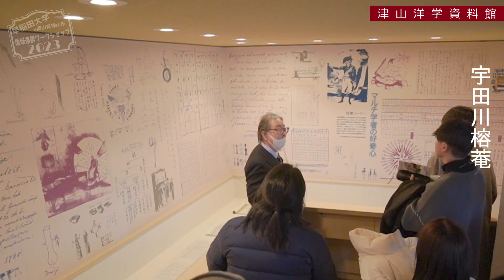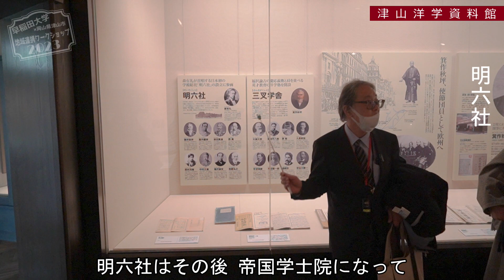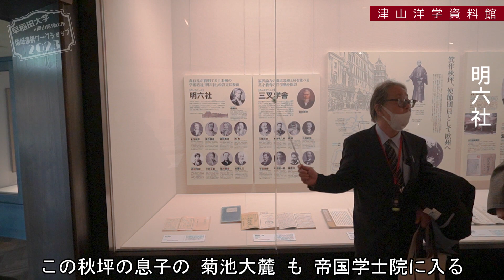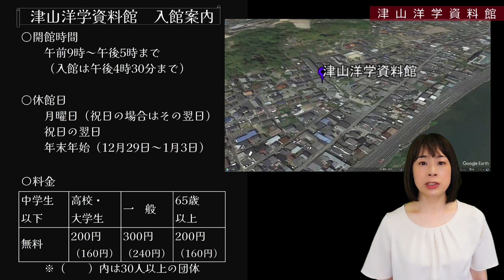早稲田大学×津山市 津山まちじゅう博物館の歩き方③ 津山の洋学者たち 編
早稲田大学の学生が、地域連携ワークショップで津山市の課題について都会の学生の目線で解決策を提案します。
テーマは「津山まちじゅう博物館の歩き方～文化振興を起点にした観光誘客施策を考えよう！～」です。

早稲田大学の学生が実際に津山市に来て、津山の歴史や文化を深く知ることに加え、市長をはじめ市内の学生、先生、行政関係者、店舗経営者など、まちづくりに関わっている住民の皆さんにヒアリングを行ったフィールドワークの様子をまとめました。

③津山の洋学者たち編では、岡山県の津山地域から多くの優れた洋学者が輩出されたことから、津山の洋学を専門とする博物館「津山洋学資料館」で、津山市学芸員の解説を聞き、津山藩の洋学者たちについて学びました。
日本の近代化に貢献した洋学者の業績を紹介する常設展示室、江戸時代末期から明治にかけての薬剤調合の部屋を再現した復元展示室があります。
展示されている宇田川榕菴の顕微鏡（レプリカ）は、本物を早稲田大学が所蔵していること、三叉学舎の平沼淑郎は早稲田大学第3代学長だったことなど、早稲田大学と津山出身者の関わりも知ることが出来ました。

0:00 津山洋学資料館へ
0:25 人体解剖
0:37 江戸時代の洋書、解体新書
1:02 宇田川玄随
1:14 宇田川玄真
1:30 宇田川榕菴
2:53 箕作阮甫
4:04 箕作省吾
4:36 箕作秋坪、三叉学舎
5:40 明六社
6:13 天然痘の撲滅
7:35 津山洋学資料館のご案内

津山市歴史まちづくり推進室　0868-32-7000